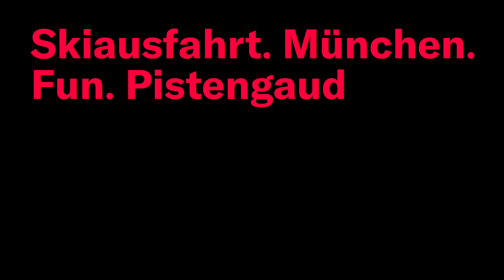Skiday. Snow. Slopes. Fun. Namics.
Every year Namics arranges a ski trip to the mountains.
The colleagues spend a day together in the snow and let the day end with a joint aperitif in the evening.